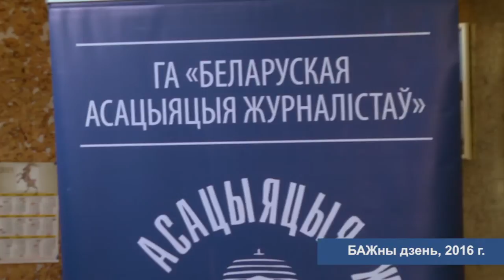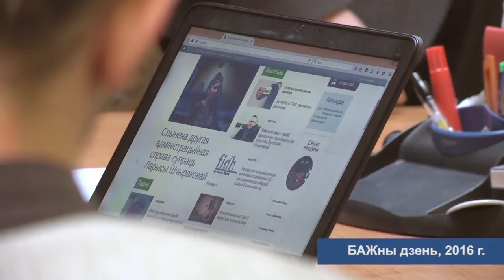«БАЖны дзень» - 2016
Описание7 лютага 2016 года ў Мінску адбыўся чарговы “дзень адчыненых дзвярэй” для новапрынятых БАЖаўцаў.

Мэта гэтак званага “БАЖнага дня” – пазнаёміць новых сябраў з супрацоўнікамі цэнтральнага офіса, распавесці ім пра гісторыю і традыцыі арганізацыі, пра яе партнёрскія сувязі, дасягненні, пра тое, якія сервісы яна прадастаўляе сваім сябрам і чаго чакае ад іх.